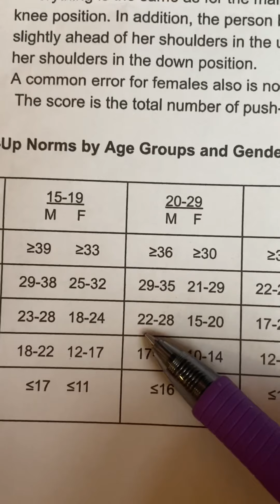Muscular Endurance -Push ups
College of Saint Mary - Testing and Prescription
Spring 2020
Helper was clearly very nervous to take this test. He is beginning to get back into running and working out - so this test was a good way of indicating where his upper body muscular endurance currently stands.